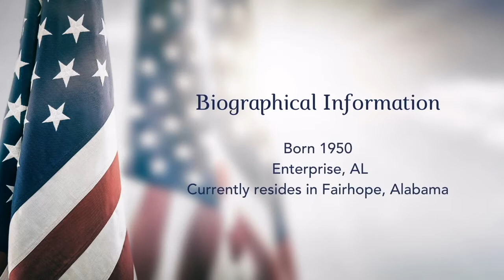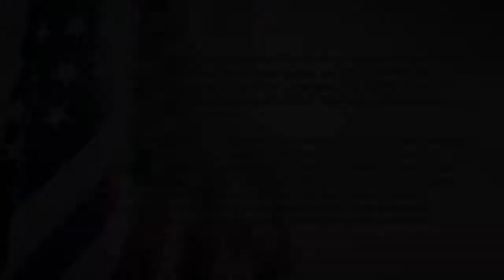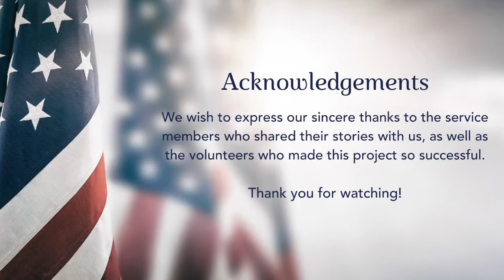Interview with Veteran Dennis Watson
The above interview is a conversation with veteran Dennis Watson, who served in the U.S. Army from 1970 to 1977. His reflections were recorded on July 6, 2021 at the Fairhope Public Library to be included in the Veteran’s Oral History Collection. He was interviewed by Cecil Christenberry, a volunteer representing the Fairhope Public Library. An audio recording of his involvement in the Battle of Kontum can be found under “Audio Interviews.”